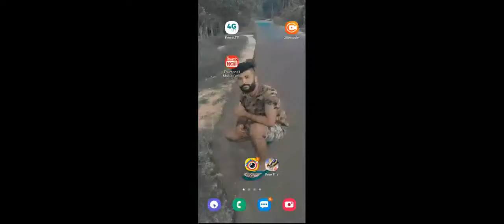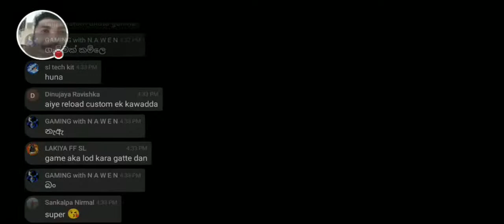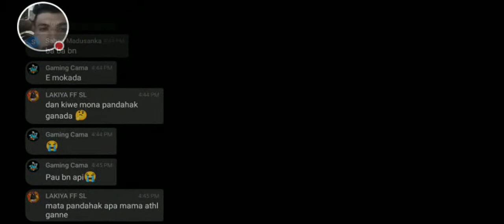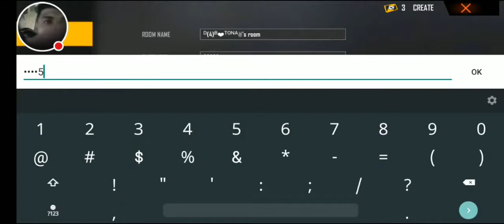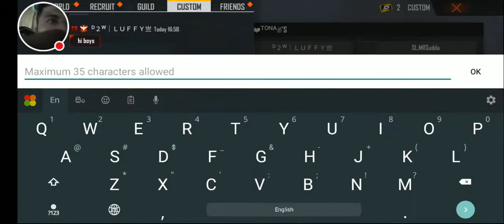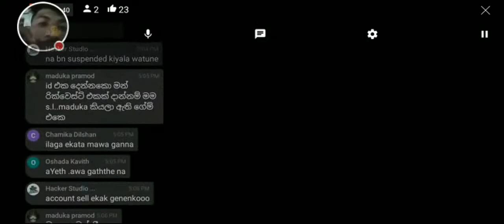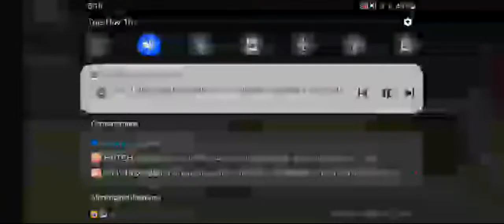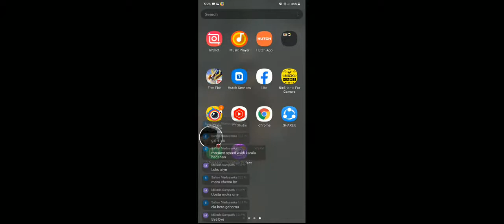THE GAMINGE TONA